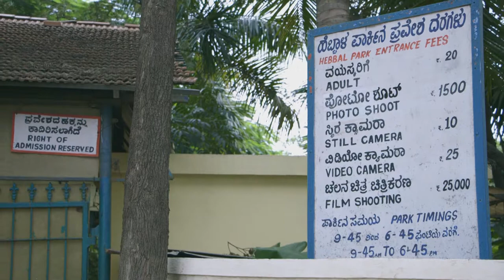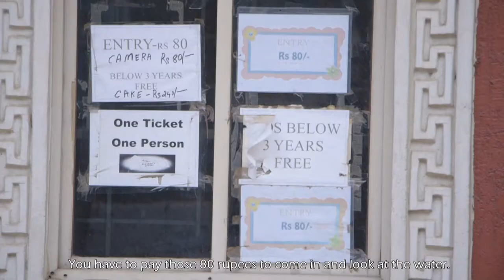Privatization of Lakes Bangalore (Hebbal and Nagawara Lake) | Documentary Short Film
This is a Documentary made as a part of the course People, Places and Stories (Documentary Films) in Srishti Institute of Art, Design and Technology. The film mainly focuses on Hebbal and Nagawara lake and how privatization in and around the lake is affecting the bio-diversity, groundwater level, public access to the lake and the fishermen community.